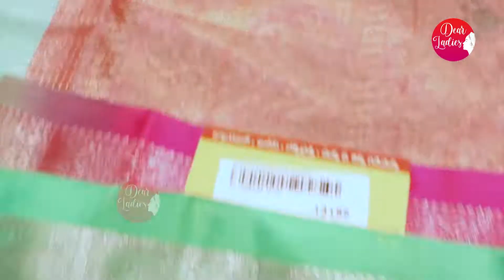Latest Sarees Collections at Chandana Brothers Patny Centre Hyderabad | లేటెస్ట్ శారీస్ కలెక్షన్స్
చందన బ్రదర్స్  పాట్నీ సెంటర్ లో  లేటెస్ట్  శారీస్ కలెక్షన్స్  ||Latest Sarees Collections
Adress : Chandana Brothers , Patny Centre Secunderabad.

saree go online shopping

Dear Ladies ,
How are You All ! Our Motto of this channel is one stop destination for All your needs.Its a nice platform for Ladies.
It Includes Beauty tips , Shopping tips , Makeup tips , Hairstyles tips ,Fashions , Jewellery shopping , How to Makeover our self ,How to Groom Our self ,Wedding shopping , Children care , Pregnancy tips , Ladies Competitions , Fashion shows and many more..
Please Comment your suggestions in Comment section
Thanking You.
Regards
Raghu&Aruna.